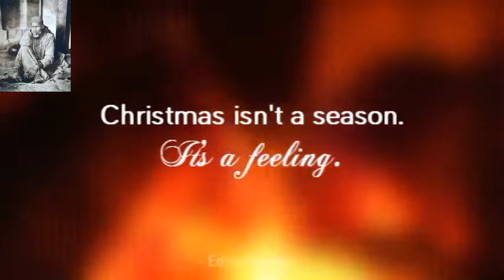Beautiful Christmas Animated Greeting Whatsapp message status